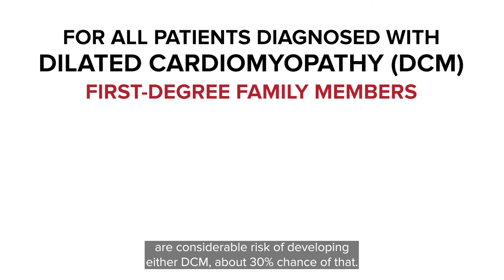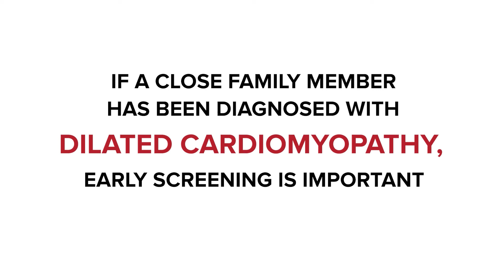Genetic risk factors for dilated cardiomyopathy | Ohio State Medical Center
Researchers at The Ohio State University Wexner Medical Center have identified heightened risk factors for family members to develop dilated cardiomyopathy (DCM) when a first-degree family member has the condition. Black patients show even greater risk for developing the condition, as do their family members.

Connect with The Ohio State University Wexner Medical Center on LinkedIn